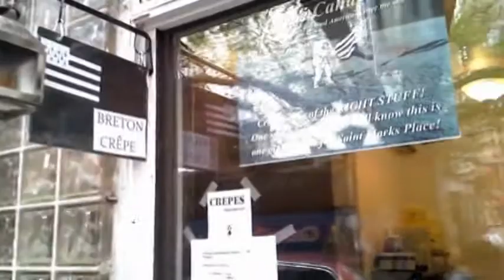Music and Crepes William Barnacle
Crepes from Brettony, Music from Ireland, Absinthe from France... what better place is there on Earth than William Barnacle Tavern, home of Crepe Canaveral... the Breton space race, putting Americans over the moon on crepes...